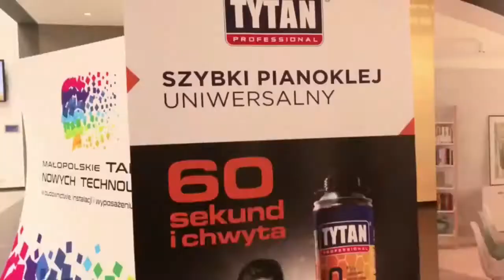Kleje żelowe oraz pianoklej Tytan 60 sekund na Małopolskich Targach Nowych Technologii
W ubiegły weekend Selena wspólnie ze Stowarzyszeniem Specjalistów Robót Wykończeniowych brała udział w Małopolskich Targach Nowych Technologii. Odbyły się wspólne pokazy naszych innowacyjnych produktów – żelowych klejów Tytan wzmocnionych włóknami oraz pianokleju Tytan 60 sekund. Nasze stoisko odwiedził również Dominik Strzelec – prowadzący program TVN Usterka :)